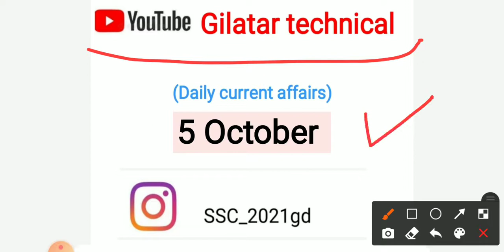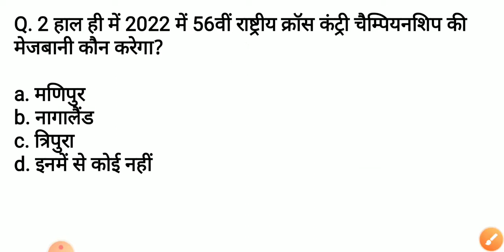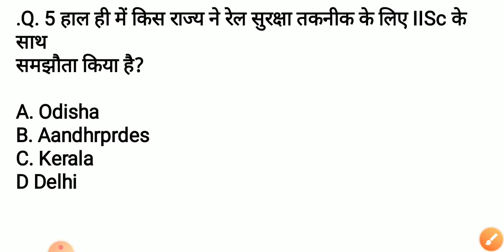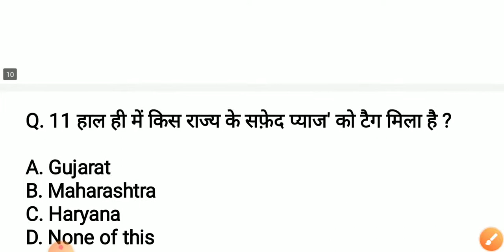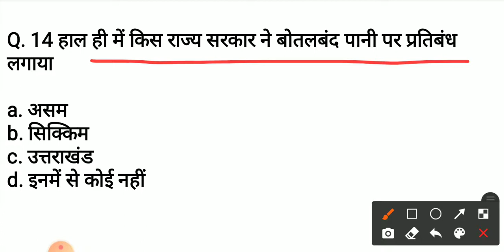Daily current affairs || 4 October current affairs| today current affairs|current affairs 2021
5 October current affairs
5 Octobercurrent affairs 2021
5 October current affairs 2021
5 October current affairs 2021 India and world current affairs
world Current affairs in one short
best class for current affairs
next exam today's current
next exam current affairs
next exam
current affairs today
5 October current affairs
5 current affairs
today 1 octo current affairs
today's current affairs in hindi
current affairs
5 October 2021 Current Affairs in hindi
Utkars classes current affairs
current affairs today ankit avasthi sir
current affairs today
today's exampur current affairs
Current affairs exampur
Exampur
5 October
 current affairs by exampur
5 Octoberr ca
5 October ka ca by exampur
5 October aaj ka current affairs
Current affairs by IAS DRISHTI
IAS drishti current affairs
Next exam 5 October
5 October next exam
i next exam current affairs
I next doj
today 1 October current affairs
Current affairs by indrec
Rc indrec current affairs
5 October current affairs
MJS current affairs
GAT NEW BATCH
5 October current affairs
5 October next exam
wifi gs exam
SSC class exampur
next exam current affairs today
Current affairs
current affairs
current affairs by MJS
current affairs today by next exam
next exam class
daily current affairs by next exam
5 October current affairs
5 October class
5 Octoberr next exam
Mock test by exampur